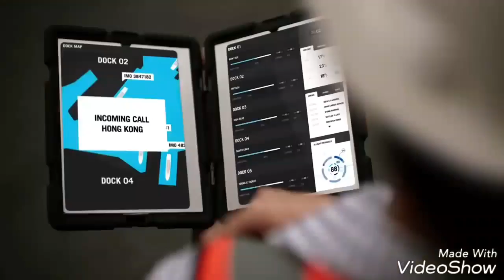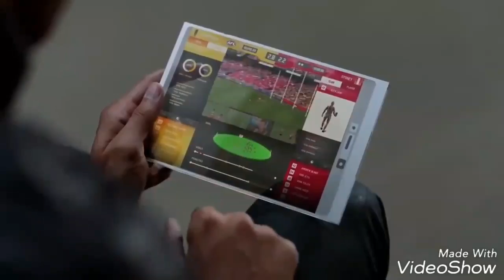Futuristic Technology#### explained.